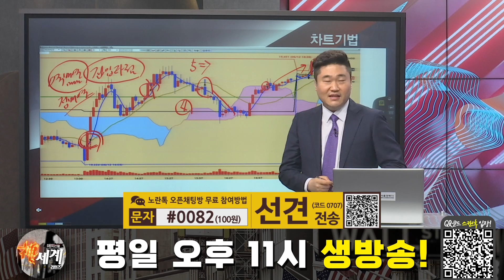[해외선물] 선견차트로 보는 항셍! │ 해외선물, 미증시, 실시간 트레이딩전략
선견차트로 보는 항셍!

자세한 내용은 선견마스터의 [해외선물 신세계 리턴즈] 영상을 통해 확인하시기 바랍니다.